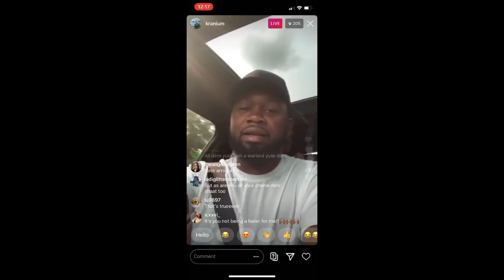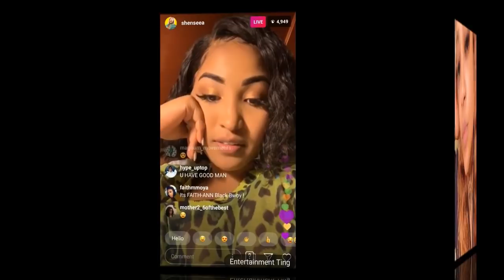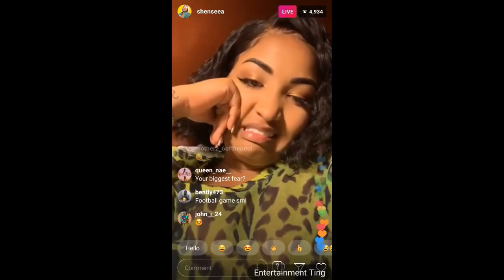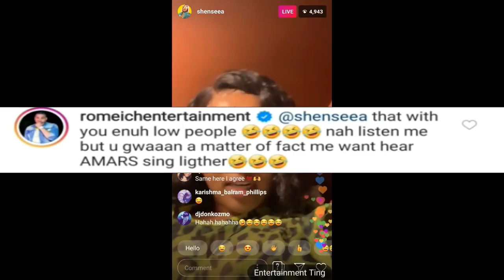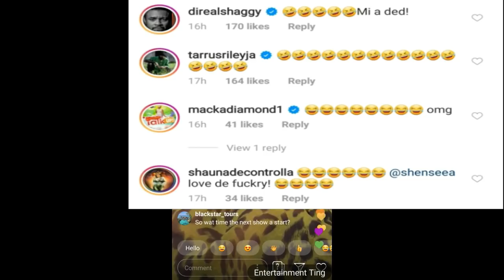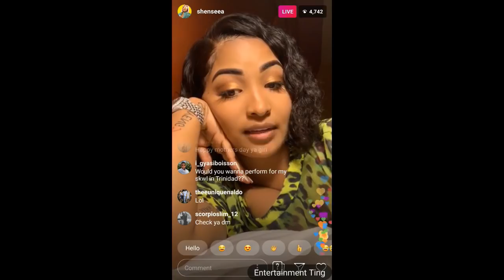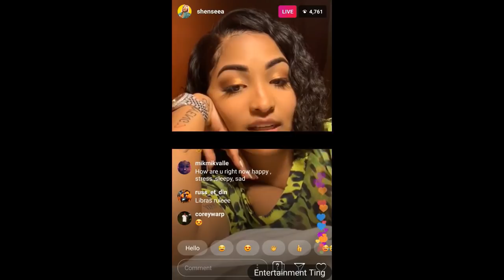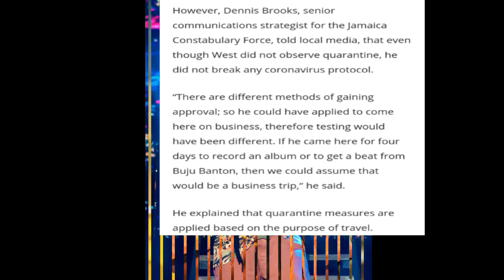BUJU BANTON SERI0US W@RNING AFTER KANYE VISIT + DOVEY MAGNUM D!SS AMARI &ALKALINE ADDRESS BY KRANIUM